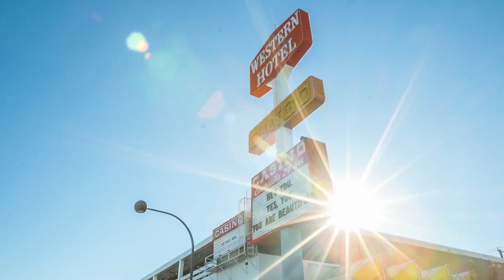EARLY BIRD Announcement | Life is Beautiful 2016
We had so much fun creating memories this year and we cannot wait to do it again, because after all, LIFE IS BEAUTIFUL, and so are YOU!

Pre-Sale tickets go on sale Thursday, September 29th at 10 AM PDT!